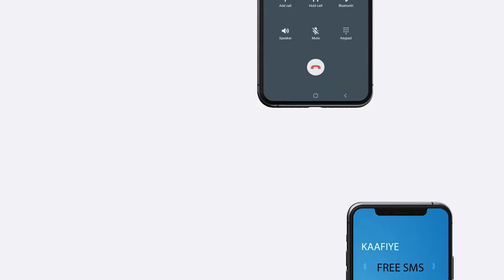"Gudoomiye Cabdirisaaq Khaliif Wali Waxa Uu Haysta Fursad Uu Sharciga Ugu Soo Noqdo" Xil Khadar.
"Gudoomiye Cabdirisaaq Khaliif Wali Waxa Uu Haysta Fursad Uu Sharciga Ugu Soo Noqdo" Xil Khadar Cali Xakiin.